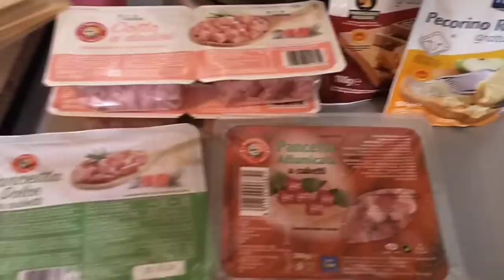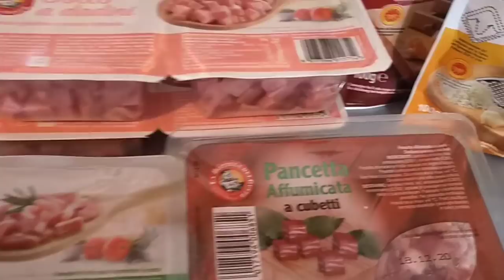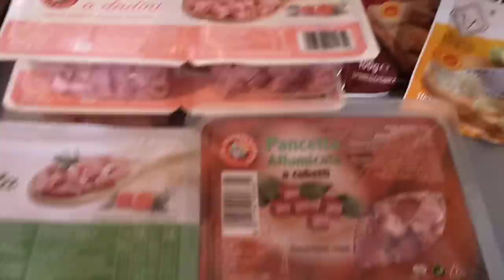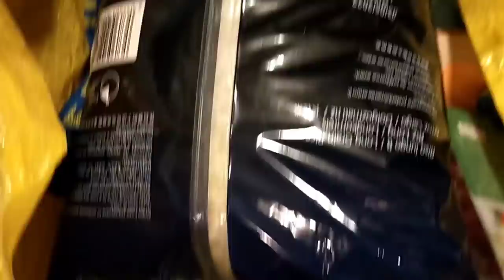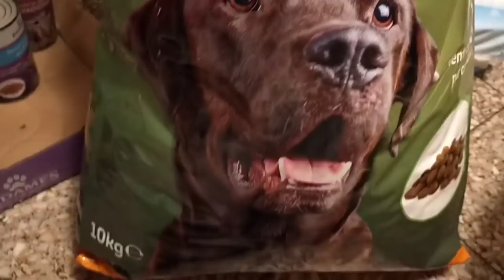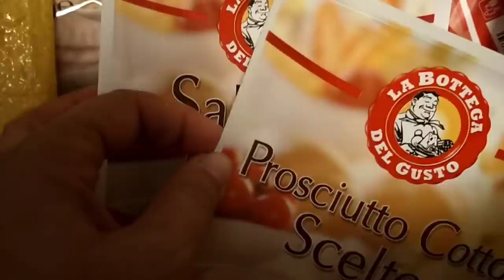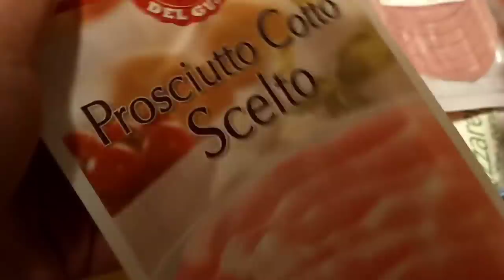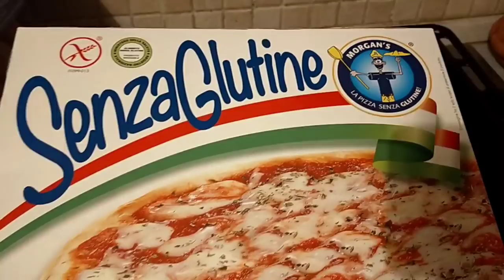🔴PULIAMO I GUAI 🧽 RISOTTO CON PROSCIUTTO🍖SVUOTA LA SPESA🛒 E FACCIAMO LA PIZZA🍕